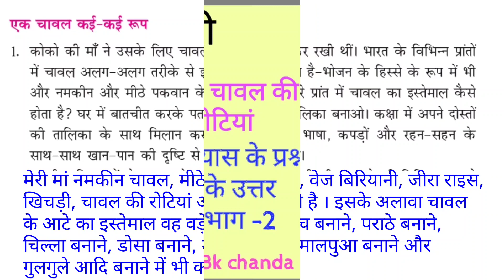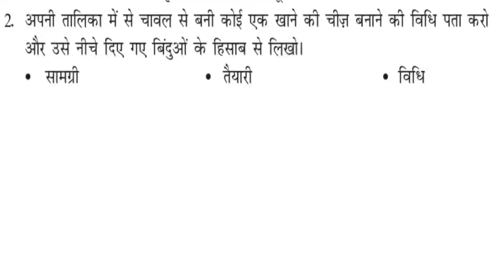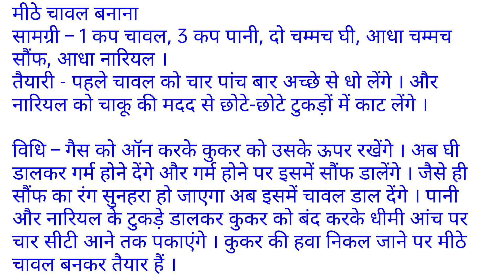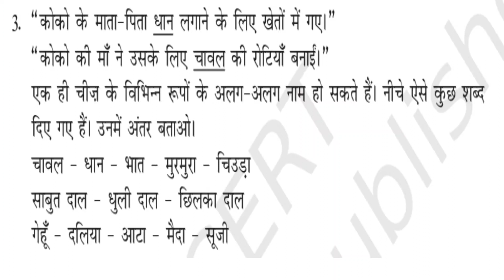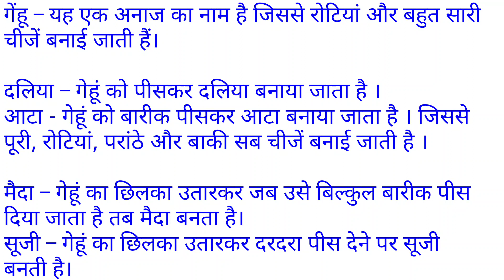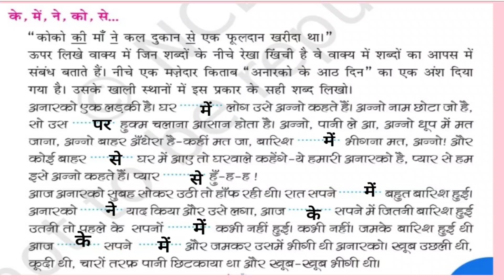class-5 Hindi पाठ- चावल की रोटियां अभ्यास के प्रश्नों के उत्तर भाग -2